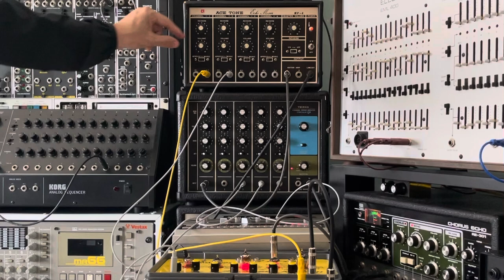6/25/24 (ringmod off) Roland TR-606 & RE-301 + Metasonix KV-100 + Ace Tone MP-4 + Teisco Vocal 120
Some more 16th notes for washing the dishes.

Roland TR-606 with individual outs. Bass drum to Metasonix LV-100 Assblaster! to channel 1 on the Ace Tone MP-4 mixer. Snare to channel 3 on the Teisco Vocal 120. Toms to channel 2 on Ace Tone. Closed hats to channel 4 on Teisco. The Teisco effects send to Assblaster! carrier input. Ace Tone guitar amp output 1 to Teisco channel 1. So the Teisco and the Ace Tone are each feeding into each other and back into themselves, but lightly this time. And tape echo by the Roland RE-301.